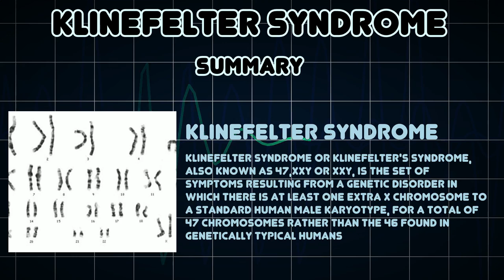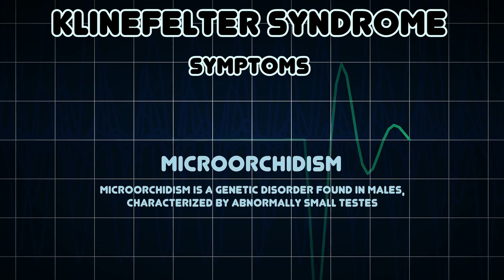Klinefelter syndrome (Medical Condition)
Symptoms, risk factors and treatments of Klinefelter syndrome (Medical Condition)

Klinefelter syndrome or Klinefelter's syndrome, also known as 47,XXY or XXY, is the set of symptoms resulting from a genetic disorder in which there is at least one extra X chromosome to a standard human male karyotype, for a total of 47 chromosomes rather than the 46 found in genetically typical humans